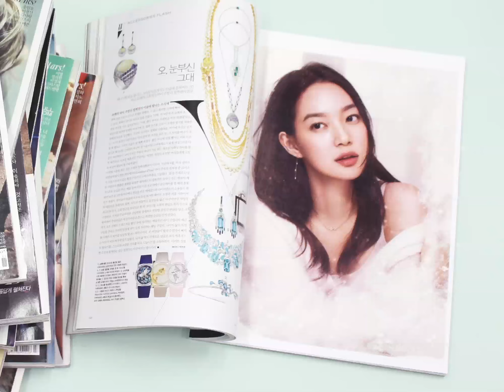201512 스톤헨지 Beautiful Moment 미니영상